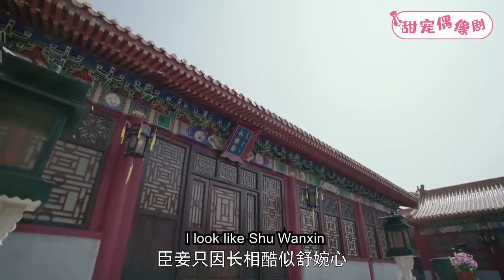女人揭開面紗，竟和當朝貴妃長得一模一樣，皇帝立即下令斬殺！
💓該視頻片段來源於電視劇    LZCQ 68